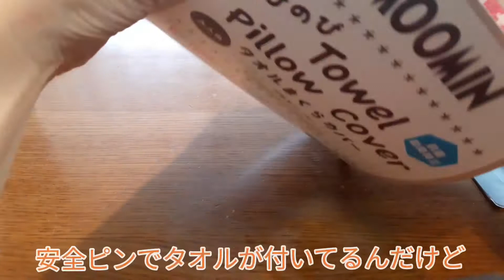ムーミングッズを紹介してみる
こんにちはーかとはるです！かとはるの日常をお届け🙋